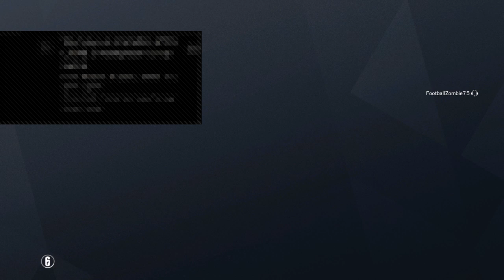GRIND!!!!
I will try to have fun in my video